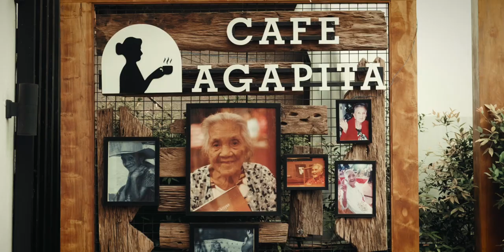Café Agapita Commercial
Fujifilm X-T30
Eterna 1080p 100mbps
Viltrox 23mm 1.4
Super Takumar 55mm 1.8